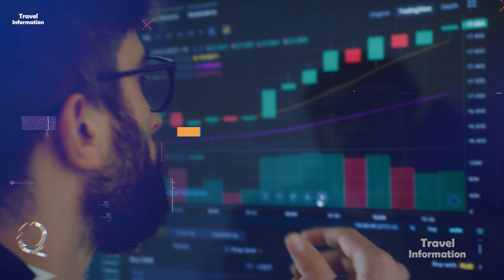एक खूबसूरत इस्लामिक देश | Amzing Facts About Indonesia | Indonesia Travel Information